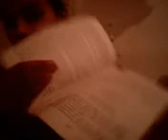My night routine